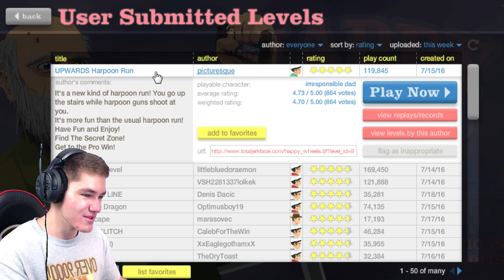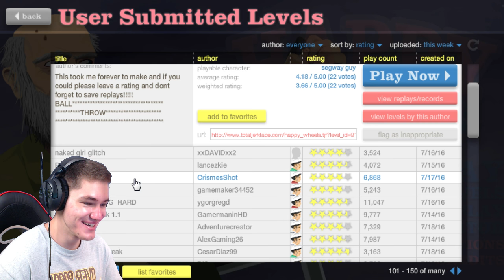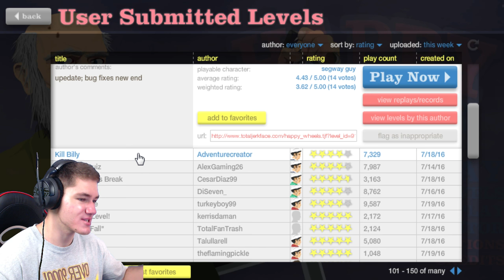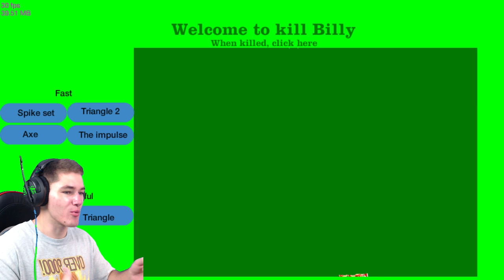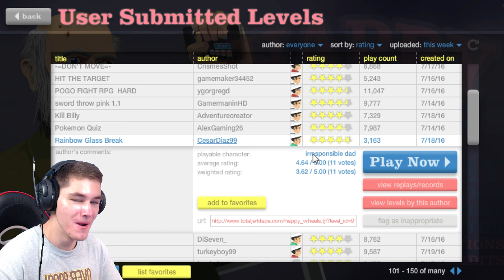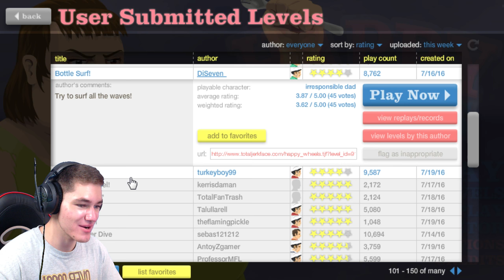Happy Wheels #125 - "Pokemon quiz?!"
► Spodobał Ci się odcinek? Strzel łapkę w górę, dzięki :D

► Pozdro!